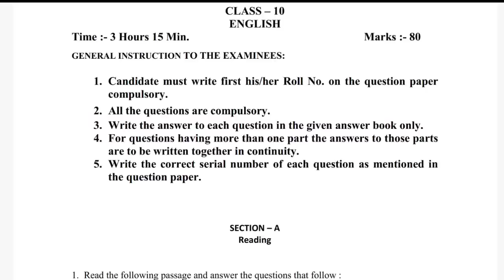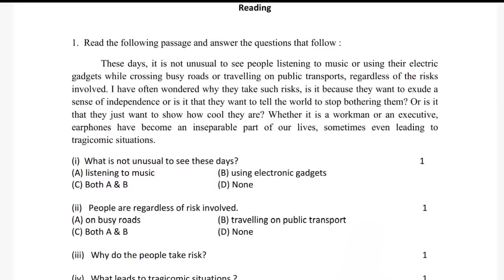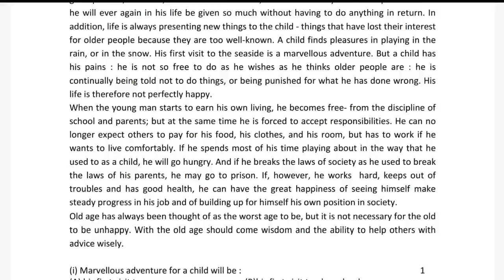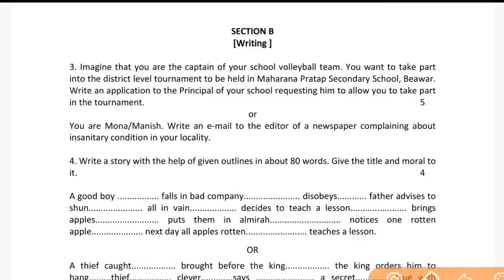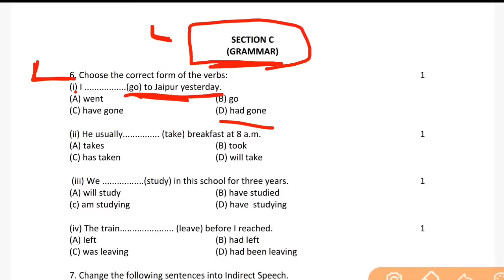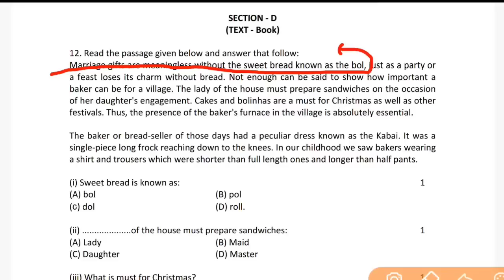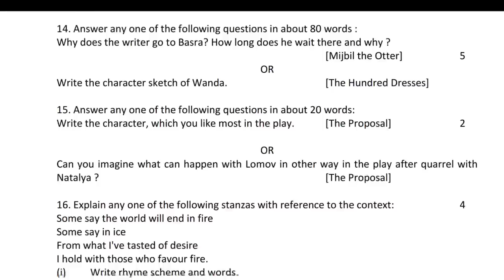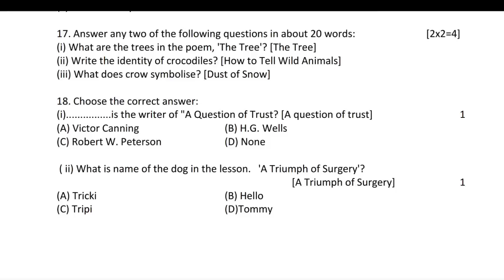RBSE Board Class 10th English 16 March 2023 Paper 2023 | सम्पूर्ण पेपर -हल , Important Questions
Rajasthan Board Class 10th English Paper 16 March 2023 Paper , RBSE 10th Class Board Exam 2023 Model Paper Solve , Rajasthan 10th Class English Real Paper 16 March 2023

Rajasthan Board Exam Class 10th English Full Paper Solutions RBSE 2023

Rajasthan Board 10th Class English Model Paper Solve , RBSE 10th Class English Full paper solve